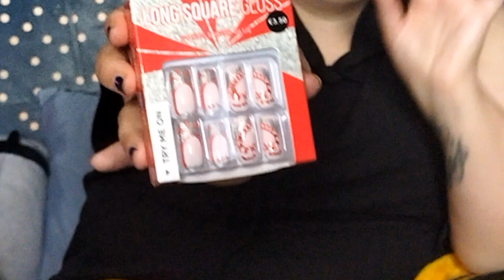Birthday Well Spent Haul 23